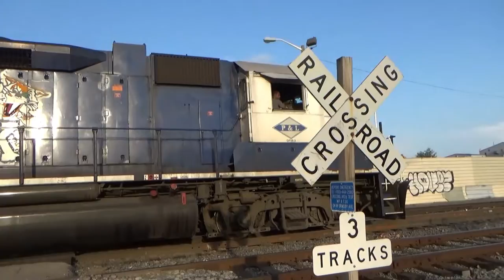P&L 1998, CSX Steel Coils & NS in Louisville, KY